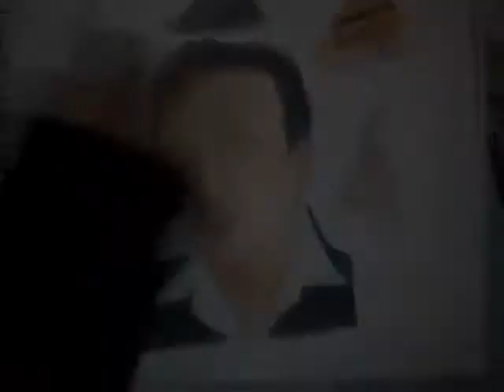Speed Drawing - Roberto Gomez Bolaños (Chespirito)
pequeño homenaje y tributo a un gran personaje mexicano que se gano nuestros respetos y fidelidad con esfuerzo
siempre en nuestra sonrisas chspirito

Material
Colores prismacolor (escolar)
Papel marquilla